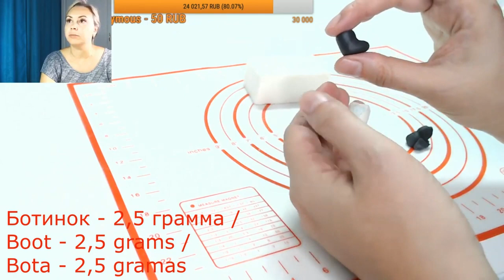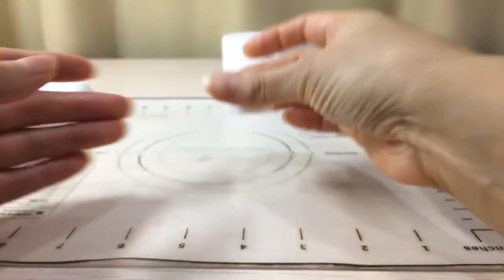Новогодний Чат Для Девчат. смотрим новогодние видео и общаемся!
Для тех кто соскучился по чату, решила сделать вот такое новогоднее видео. Мне кажется, это отличная идея, для тех, кто соскучился по болтушкам!